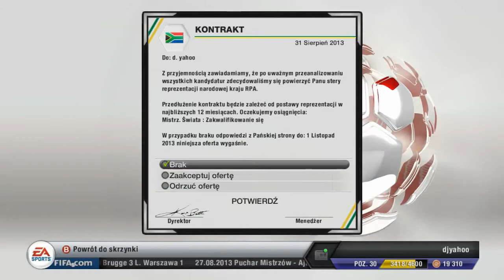FIFA 13 I Kariera Górnik Zabrze | Rewanż Olimpiakos (#19)